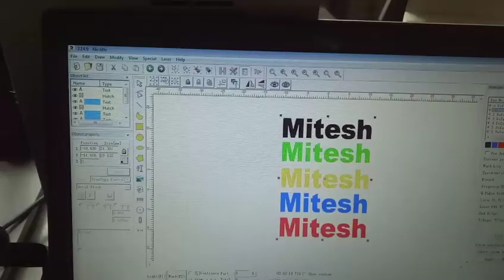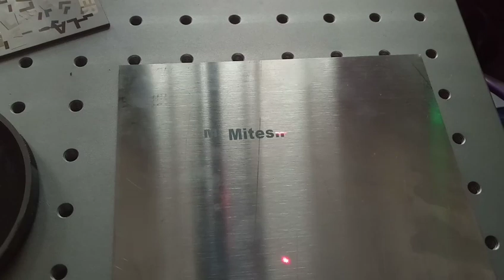mopa laser marking machine, color marking on the stainlee steel